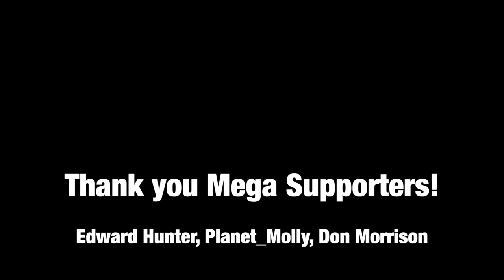Eat Only Meat And Change Your Life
Eat only meat and change your life. Jordan Peterson explains how we should be focused and I talk about how carnivore diet helps with this.